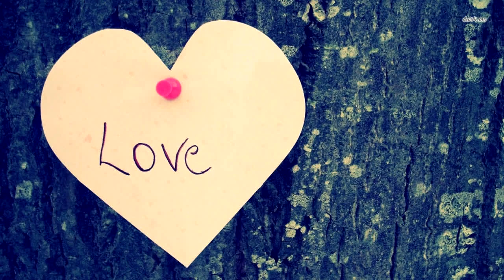Женщина спасла ребёнка с ожогами. Вы не поверите, вот что случилось через 38 лет!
Вы наверное согласитесь, что часто в нашей жизни происходят ситуации, когда мы не видим людей десятки лет, не знаем как сложилась их судьба, и вдруг они появляются вновь в вашей жизни.